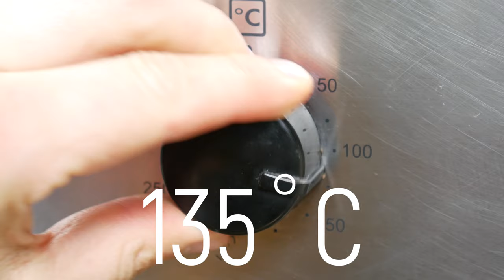How To Melt Crayons In Molds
It's finally the time to melt our old mixed crayons to make new multicoloured star-shaped ones
My main topics include: unique, creative, educational toys for kids, kids science experiments, fun educational activities, must have products for children, kids fashion, dad’s lifestyle, children friendly places to go.